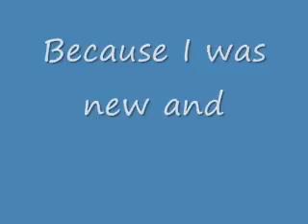Be A Tycoon Offbeat Creations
My entry for the Be A Tycoon Offbeat Creations Video Contest